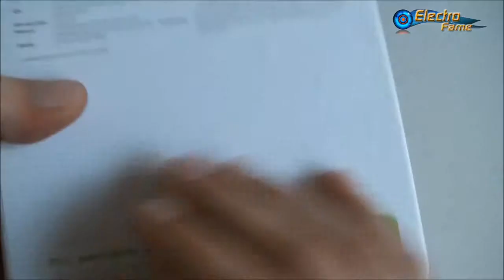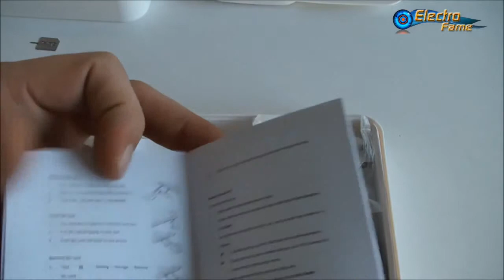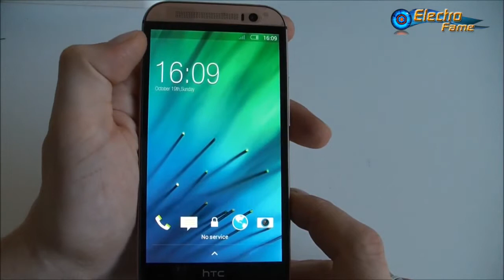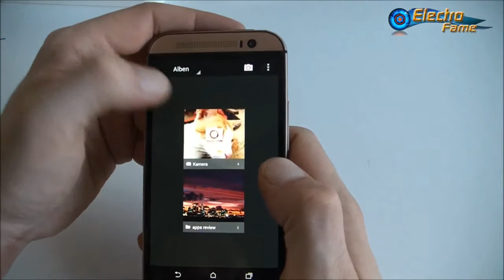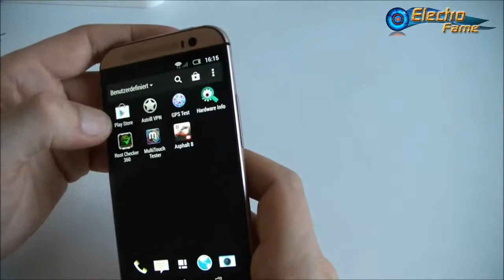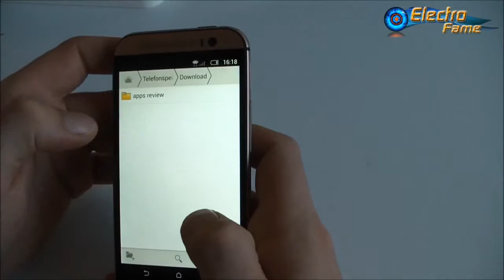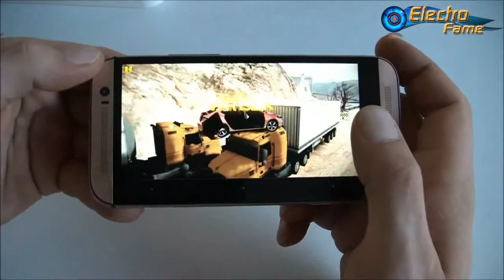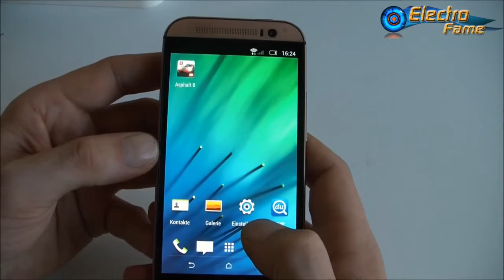HDC One M8 Klon HTC One Review Test (Deutsch- German) ElectroFame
Überzeugen Sie sich selbst im ausführlichen Test zum HDC One M8 von der Qualität dieser hochwertigen Imitation mit erstklassiger Kamera und einigen Tests zum GPS,Benchmarks , Rootchecker, Gaming ,Video Qualiät und vieles mehr. Interesse gefunden ?Schauen Sie doch einfach mal rein und entdecken Sie ein riesen Angebot an günstigen Smartphones Tablets und vielen weiteren Produkten. Bitte beachten Sie das wir dieses Produkt , da es sich um eine Imitation handelt , aufgrund intensiver Zollkontrollen bei DHL nur mit Post NL verschicken. Der Versand mit Post NL ist kostenlos und die Lieferzeit beträgt zwischen 7-21 Tage.